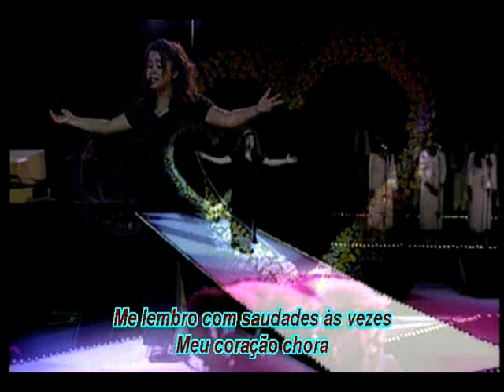Cassiane Ao Vivo Igreja Pequena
Musica do Dvd Cassiane Ao vivo Sem Palavras